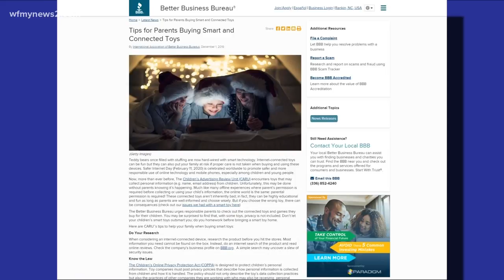2 Wants to Know: How to keep hackers from getting into your children’s toys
We’ve all seen the video of a hacker talking to a girl in her room. Here’s how to prevent that.